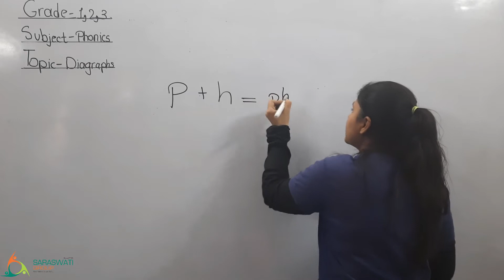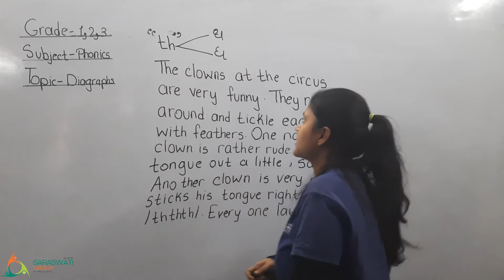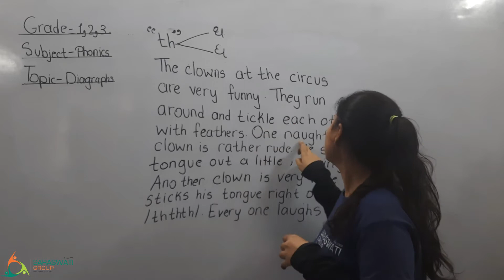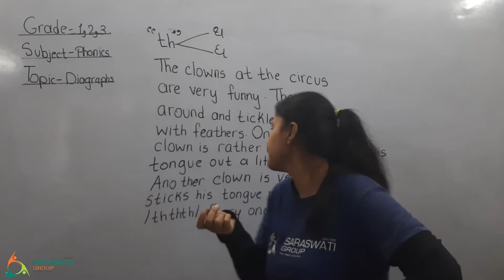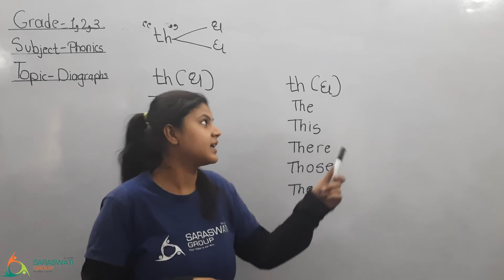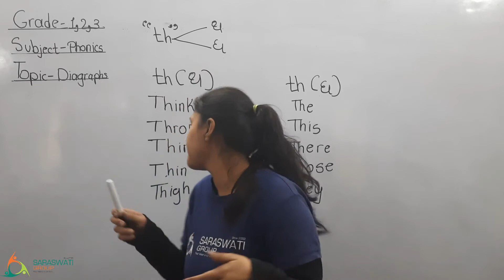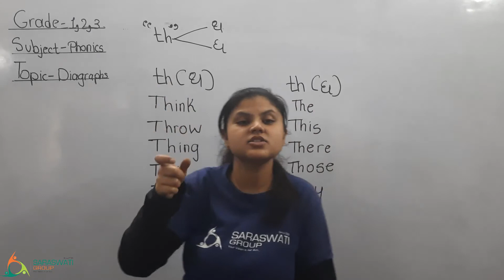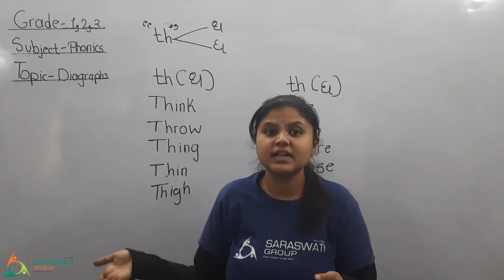PHONICS II STD 1,2,3 II DIAGRAPH II DATE 24 02 2021